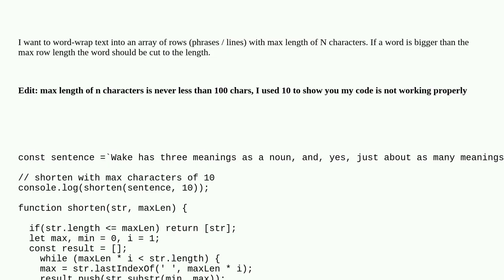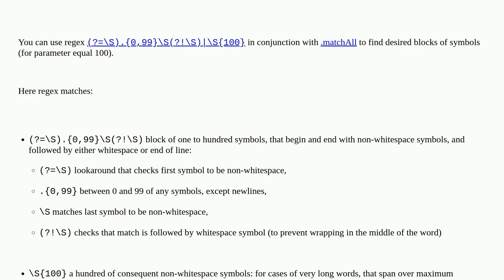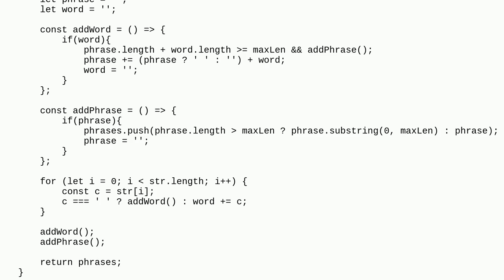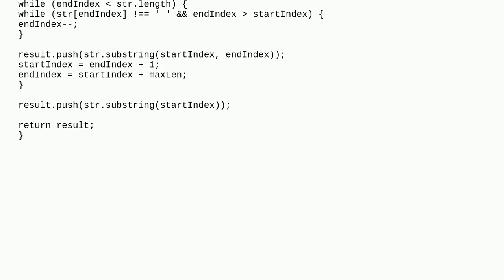How to word-wrap text to a given row length in characters?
A special thanks goes out to the community

  javascript regex